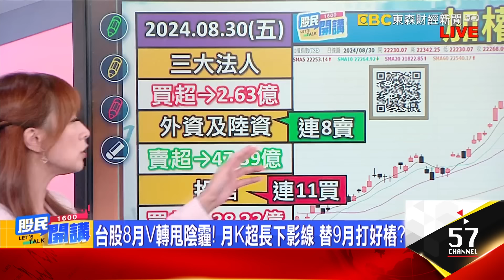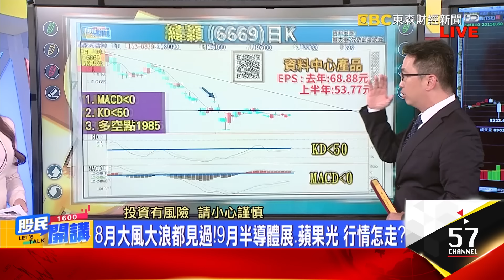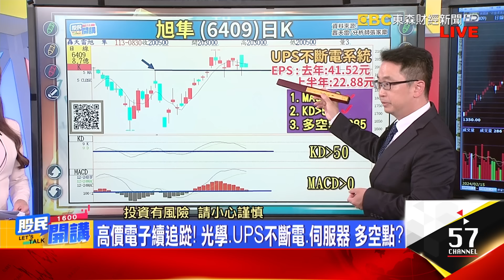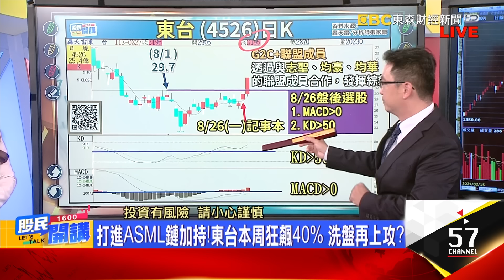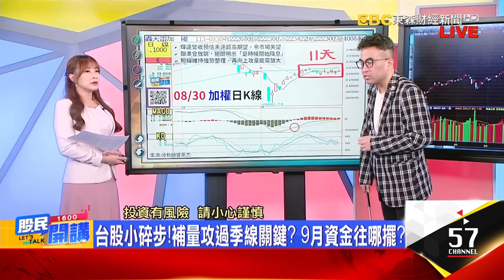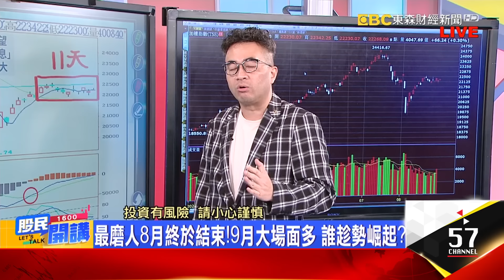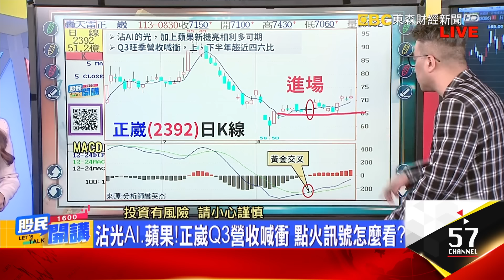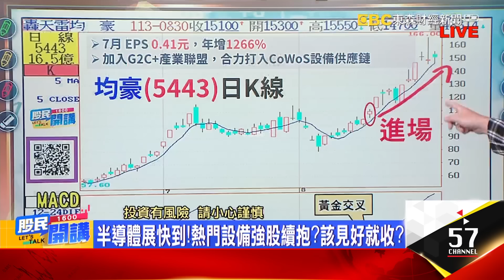外資空單近4萬口!8月打好樁了?9月台股怎麼走?不甩股災猛股續衝?主流大風吹?低檔蘋概大點兵!CPO小心拉東出西?半導體展前熱門設備股怎處置?《股民開講》張家豪 曾英杰 20240830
來賓張家豪 曾英杰

台股8月V轉甩陰霾! 月K超長下影線 替9月打好樁?
8月大風大浪都見過!9月半導體展.蘋果光 行情怎走?
輝達給不了激情+美超微亂流 老AI鏈復寵等何時?
高價電子續追踨! 光學.UPS不斷電.伺服器 多空點?
大立光領先大盤過高! 吹響蘋概股號角? 追誰穩?
華為財報犀利!蘋果新機在即 大立光9月王者歸來?
資產配置法教戰!選股快狠準 攻擊型股票怎麼找?
長華.高鋒都有這訊號!卡位起漲前 2指標打PASS?
打進ASML鏈加持!東台本周狂飆40% 洗盤再上攻?
邁威爾報喜盤後飆!給CPO信心?聯亞噴4根過前高
沒有限貸令! 營建股轉強動起來? 愛山林vs.京城?
阿豪小提示:操作越簡單越好 資金放對買會漲股票

外資空單近4萬口!8月砍1347億 9月會回補?
台股小碎步!補量攻過季線關鍵? 9月資金往哪擺?
最磨人8月終於結束!9月大場面多 誰趁勢崛起?
哪些趨勢剛翻多?買點怎抓? 杰帥"7字訣"選股術
9月誰的舞台?低檔蘋概PA要發動沒?三雄選誰?
沾光AI.蘋果!正崴Q3營收喊衝 點火訊號怎麼看?
半導體展快到!熱門設備強股續抱?該見好就收?
中小股續擔綱主角?大股呢?杰帥教戰抓個股轉折
杰帥小提示:區間震盪 等月線上彎 布局剛起漲股